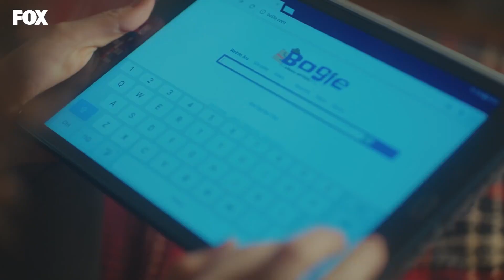Sirin Estropeó El Teléfono De Bahar - Fuerza De Mujer Capitulo 44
Sirin Estropeó El Teléfono De Bahar. DESTRUYÓ LAS PRUEBAS
 (Espanol Doblado)

Resumen de la Historia:
La pareja se casa y tiene dos hijos, pero el mundo de “Bahar” se derrumba cuando su esposo muere y ella queda al frente de su familia, hecho sobre el cual se esconde una gran traición familiar, un triángulo amoroso y un secreto que “Bahar” está por descubrir. Sirin”, media hermana de “Bahar”, es la villana de la historia quien sin importar el vínculo sanguíneo y escondida tras una personalidad tímida incurrirá en una gran traición y esconderá un secreto que cambiará la vida de la protagonista

Personajes:
Ozge Ozpirincci - Bahar, Caner Cindoruk - Sarp/Alp, Bennu Yıldırımlar - Hatice, yca Erturan - Yeliz, Feyyaz Duman - Arif, Ece Ozdikici - Jale, Seray Kaya - Sirin, Kubra Suzgun - Nisan, Ali Semi Sefil - Doruk

Etiqueta:
Director:  Merve Girgin Aytekin (1-2)
Poder de Nadim (3-81)[1]
Ece Erdek Kocoglu
Productor: Fatih Aksoy, Faruk Bayhan
Productora: Medyapım ,Producción MF